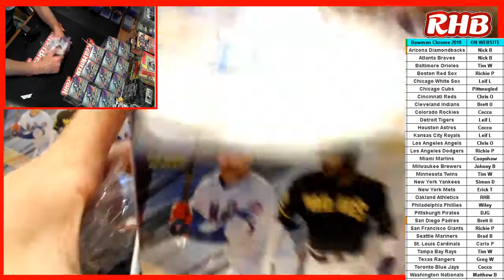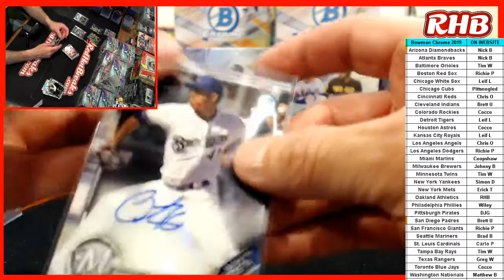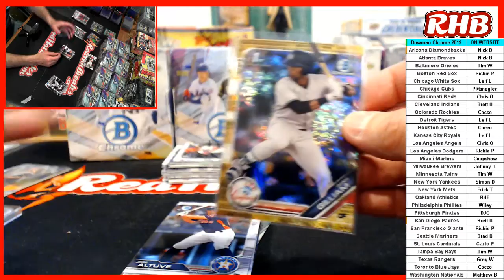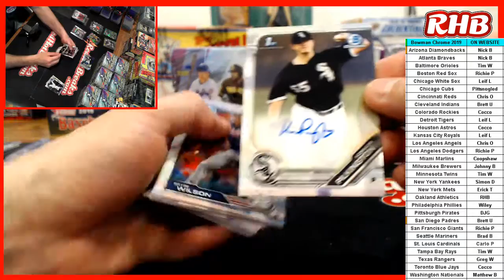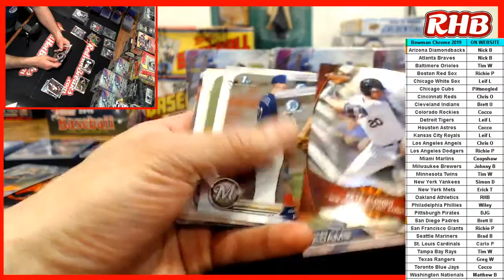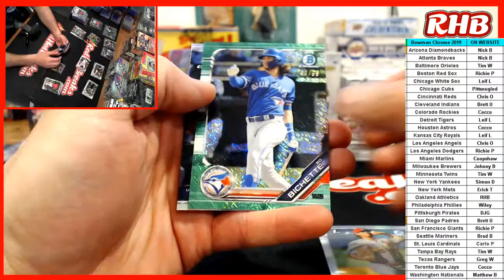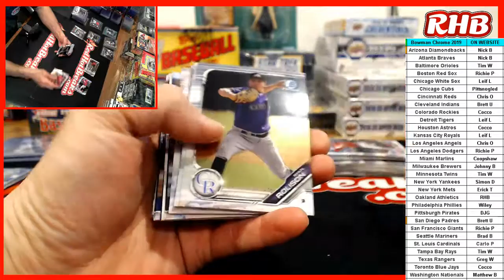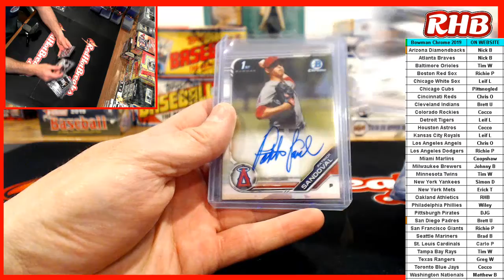2019 Bowman Chrome Hobby Case Break. RECAP AT END